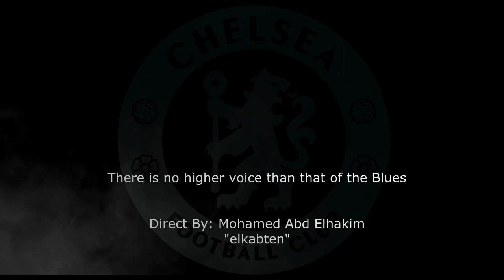Chelsea..لا صوت يعلو فوق صوت البلوز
لعشاق تشيلسى الانجليزى
ياريت تنورونى فى صفحتى على الفيس بوك